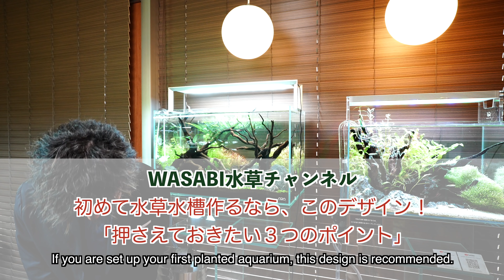初心者でも簡単に綺麗な水草レイアウト水槽を作る方法とその３つのポイント ネイチャーアクアリウム立ち上げ初心者、流木レイアウト、石組レイアウト、前景草、草原レイアウト、構図、ロタラ、有茎草、芝生、化粧砂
【作るの簡単！維持管理も楽ちん！でも見栄えがするレイアウトって、どんなデザイン？】

「これから初めて水草水槽を作る予定をしている。」

「どんなデザインにしたら良いか分からない。」

「とにかく作るのが簡単で管理もしやすいレイアウトってどんなデザインか知りたい！」

といったお悩みをお持ちの方々に役立つ内容になっています。

●今回は、初めて水草水槽にチャレンジされる方がとても作りやすいレイアウトデザインのポイントについて解説します！

●ただ作るのが簡単だけでなく、維持管理もしやすく見栄えもカッコイイレイアウトにするポイントもお話します！

【水草水槽の立ち上げで失敗したくない人は必見！！ ＷＡＳＡＢＩ水草水槽設備一式購入 立上げフルサポートパック】

★ＷＡＳＡＢＩフルサポートパックご利用３つのメリット★

①出来る限り予算を抑えたい！という方のために、ＡＤＡ製品の一式購入で特別割引適用します！

②コケが出て困った！水草が綺麗に上手く育たない！等、あらゆるトラブルで困った時に、メールサポートで最短で解決できます！

③どんな器材を最初に揃えたら良いか分からない！というお客様へ、最適な設備をご提案しますので、立ち上げに失敗することがほとんどありません！

【レイアウトをデザインするのが自分にはできない、レイアウトデザインを提案して欲しい！と言う方はコチラ↓】

●ＷＡＳＡＢＩリザーブサービス（事前予約式の来店相談）
来店して直接レイアウトデザインの相談をされたい方はコチラ

●ＷＡＳＡＢＩグリーンネット（事前予約式のオンライン相談）
　リモートでレイアウトデザインの相談をされたい方はコチラ

【今回の内容に関連する流木素材一覧】

●初心者でも扱いやすい黒枝流木ＳＳサイズ（３０cm水槽用）

●初心者でも扱いやすい黒枝流木Ｓサイズ（４５cm水槽用）

●初心者でも扱いやすい黒枝流木Ｍサイズ（６０cm水槽用）

●初心者でも扱いやすい黒枝流木Ｌサイズ（６０cm水槽の主役サイズ）

●置くだけ簡単！枝ぶり最高！なナチュラル色（茶色）極上枝流木（６０cm水槽用２本セット）

小型水槽用・パルダリウム用・水草活着用として便利なミニ流木３本セット

●より大きな個体の黒枝流木ご紹介（すでに売り切れの場合がございます）

★各流木のサイズ感、質感についてはこちらの動画で詳しく解説してます★

アヌビアスや、ボルビティス、ミクロソリウム等の活着用の石として、ソイルの土止め用として便利な溶岩石

●国産極上！多孔質ミニ溶岩石Sサイズ

●上記の一回り大きい国産極上！多孔質ミニ溶岩石Mサイズ

【水草を元気に育てるためのソイル一覧】

※当店の水槽では全てＡＤＡのアマゾニアシリーズを使用しています。

お近くにＡＤＡ特約店が無い方のために、別メーカーのソイル一覧もピックアップしておきましたので参照下さい、

●ADAアマゾニアシリーズと同様、栄養系ソイル（パウダー）

●ADAアマゾニアシリーズと同様、栄養系ソイル（ノーマル粒）

【今回の動画に関連する水草一覧】

●前景草人気No1、ニューラージパールグラス

●ロタラｓｐワヤナード（ワイナード）

●ベトナムゴマノハグサ

●ロタラインディカ

●ニードルリーフルドウィジア

●ロタラマクランドラグリーン

【一緒に見ていただくと効果的！今回の内容に関連する動画一覧】

【営業時間外・ショップ貸し切りのレイアウト相談サービス（有償）】

●WASABIリザーブサービス・・・事前ご予約式のレイアウトデザイン提案サービス、ＡＤＡセットでの水槽立ち上げのご相談（ご来店での貸し切り対応）

「ＡＤＡのセットで水草水槽を立ち上げしたいけれど、どの器材を揃えたら良いか分からない。」

「流木や石の選び方、配置について、他にお客さんが居ない時間帯にゆっくり相談したい。」

「来店してレイアウトについて相談したいけれど、営業時間内で混み合っていた場合、長時間待つのを避けたい。」

「理想の水景デザインがあり、それと同じような構図デザインで水槽を作りたい！制作の手順ついても詳しく知りたい。」

「これから本格的に水草水槽を始めたいので、どの機材を用意すれば良いか知りたい！」

といった方のために、事前に予約頂いた時間にお越し頂き、店内貸し切り対応で実際に空水槽を使用し詳しくレクチャーいたします。

【事前予約式・オンラインでのデザイン相談サービス（有償）】

●WASABI GREEN NET・・・事前ご予約式オンラインでのレイアウトデザイン提案サービス（スマホ、タブレット、PCでのオンライン相談）

「レイアウトの相談をしたいけれど、忙しくて来店できない。」

「遠方に住んでいるため来店が不可能。」

「近くにショップがなく、良い形の流木や大きなサイズの石が手に入らない。」

といった方のために、お手持ちのスマホやタブレット、パソコンをご使用いただき、オンラインで画面を通して、レイアウトデザインのご提案をいたします。

【頂いたコメントに対する返信について】

ＷＡＳＡＢＩ水草チャンネルは現在、非常にたくさんの方々に見ていただけるようになり、それと伴い、日々たくさんのコメントを頂くようになりました。

現在、一件一件全て返信させて頂くことが時間的に難しくなりましたので、今後当店からの返信は出来かねますが、予めご了承ください。

コメントにつきましては、全てに目を通しまして、重複しているご質問につきましては、今後改めて、当質問についての回答動画をタイミングを見てアップしていきます。